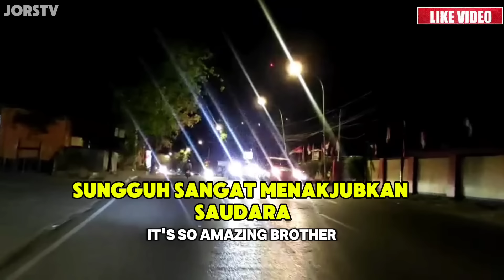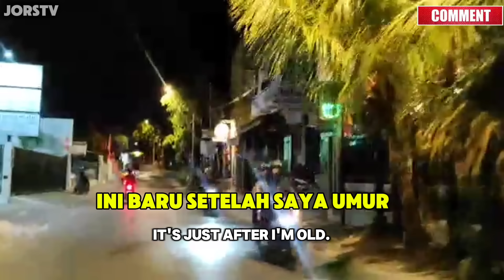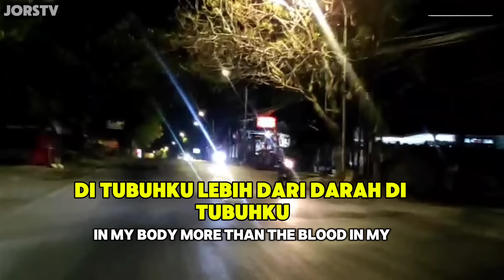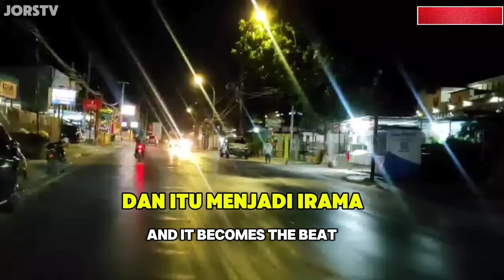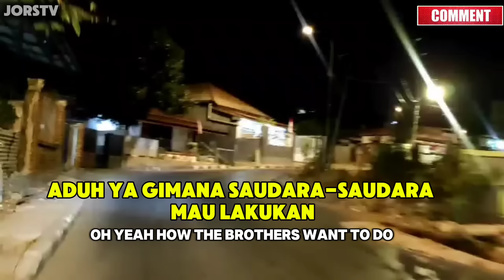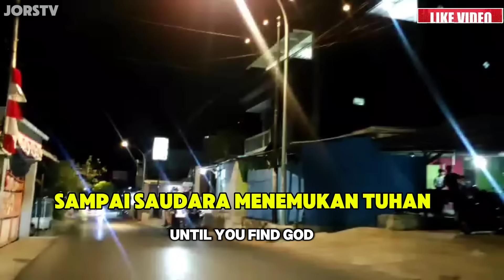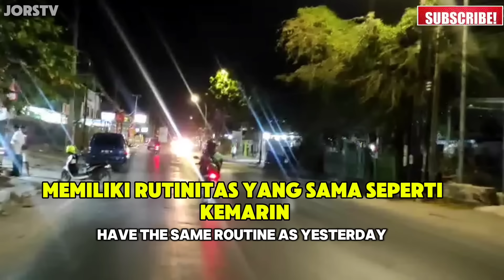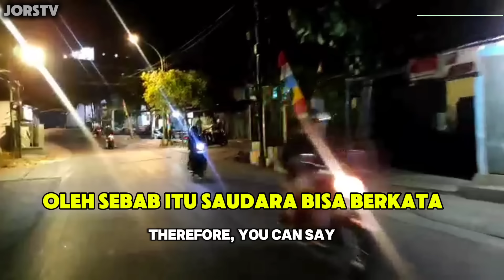CIRI-CIRI ORANG YANG HIDUPNYA SUDAH MENEMUKAN TUHAN | PDT. DR. ERASTUS SABDONO